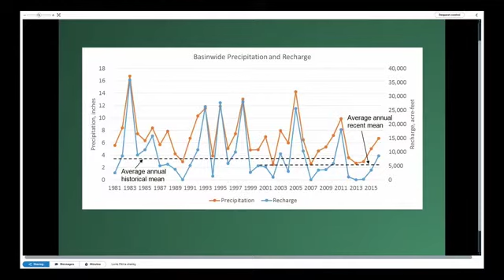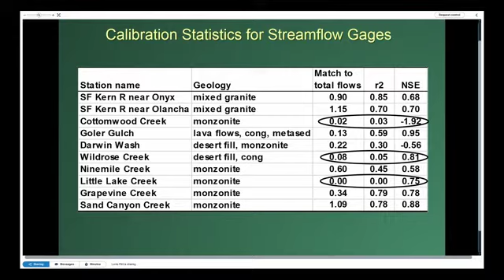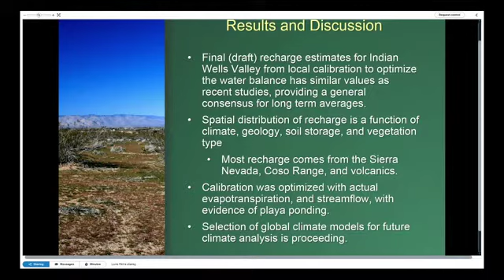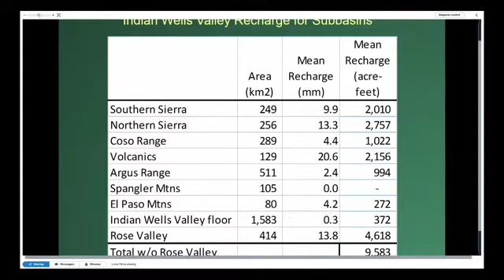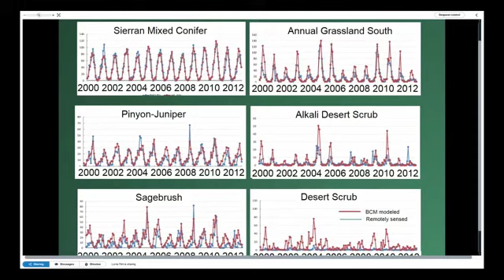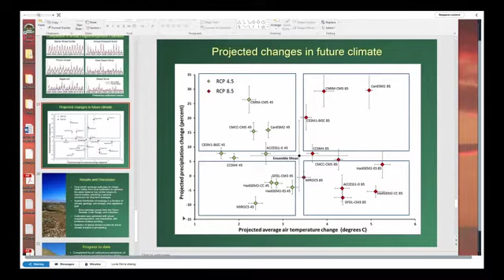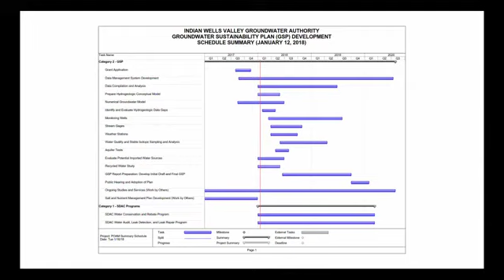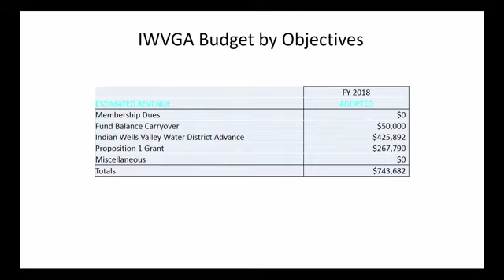IWV GSA Meeting - 01/18/2018